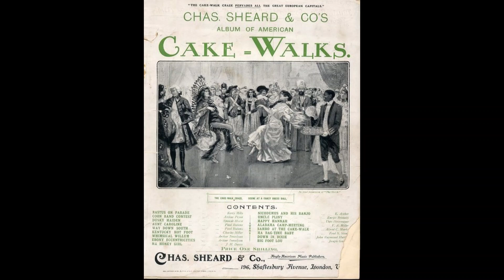MA HONEY GIRL cake walk (James H. Davis) 1897